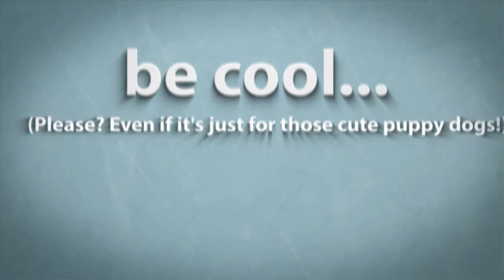Arijit singh biography | Best Singer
Arijit singh biography | Best Singer | Arijit Singh,Arijit singh biography | Best Singer | Arijit Singh,